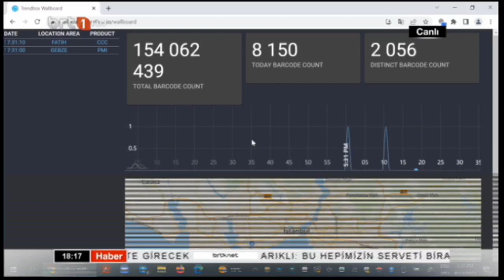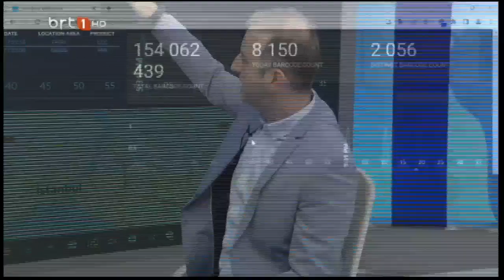Girişimcinin Dünyası 13 04 2023